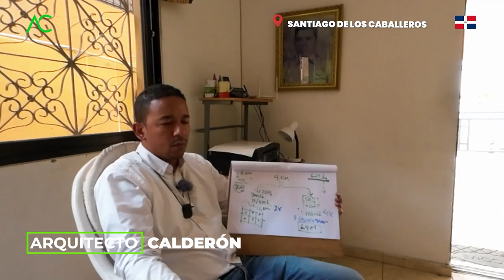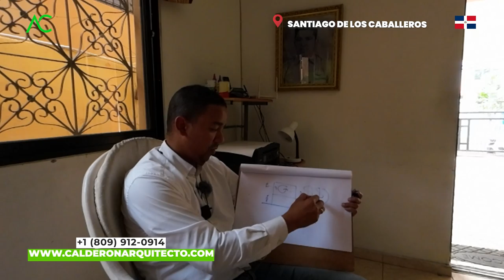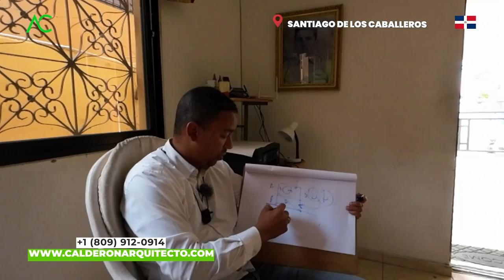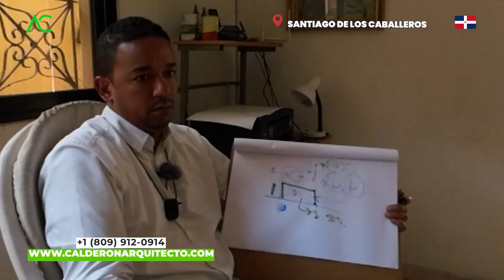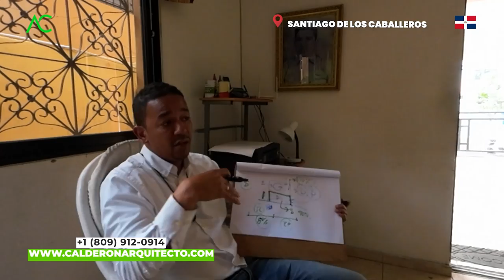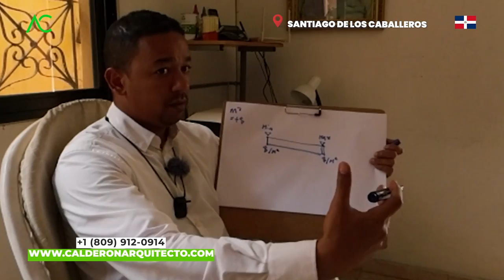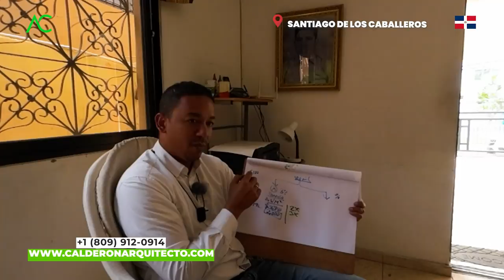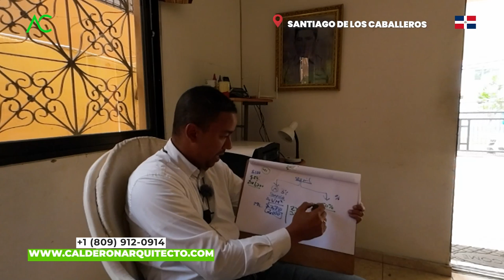🟢Cómo lograr RENTABILIDAD y AUMENTAR tus GANANCIAS | Rentabilidad GARANTIZADA 🤯| Arquitecto Calderon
💰💥 ¡Cómo lograr RENTABILIDAD y AUMENTAR tus GANANCIAS! 💸🚀 | ¡Descubre los Secretos para una Rentabilidad GARANTIZADA!

En este emocionante video, te revelaremos las estrategias más efectivas para lograr rentabilidad y aumentar tus ganancias de manera garantizada. Si estás buscando maximizar los beneficios de tus inversiones, este contenido es imprescindible para ti.

Sumérgete en un mundo de oportunidades financieras y descubre los secretos que los expertos utilizan para alcanzar la rentabilidad deseada en sus inversiones. Aprenderás las mejores prácticas y estrategias comprobadas que te permitirán hacer crecer tu dinero de forma segura y efectiva.

Desde consejos sobre inversiones inmobiliarias hasta estrategias de inversión en el mercado de valores y el emprendimiento, abordaremos diversas opciones que te ayudarán a diversificar tus ingresos y alcanzar la tan ansiada rentabilidad. Descubrirás cómo identificar oportunidades de negocio, analizar riesgos y tomar decisiones inteligentes que te llevarán al éxito financiero.

No importa si eres un inversor novato o experimentado, este video te brindará conocimientos valiosos y te mostrará paso a paso cómo construir una cartera de inversiones sólida y rentable. Aprenderás a evaluar proyectos, realizar análisis financiero, aprovechar las tendencias del mercado y crear estrategias personalizadas que se adapten a tus objetivos y necesidades.

Además, contarás con la experiencia y el consejo de reconocidos expertos en el campo de las finanzas y la inversión. Ellos compartirán sus mejores consejos, trucos y estrategias que han utilizado para obtener resultados exitosos en sus propias inversiones.

Prepárate para descubrir los secretos del mundo financiero y dar un giro radical a tus finanzas personales y profesionales.

No pierdas más tiempo y comienza a construir tu camino hacia la rentabilidad garantizada. ¡Prepárate para tomar el control de tus finanzas y lograr el éxito financiero que siempre has deseado! 💰🚀🤯

Arquitecto Calderon
1. Si necesitas un Presupuesto,

🔴 ¿Hablamos?
2. Agrégame a tus contactos de Whatsapp así:      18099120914
3. Si estás en E.E.U.U. o Europa me puedes escribir ahora estamos 24 horas online todos los días.
¿Necesita programa una cita online?